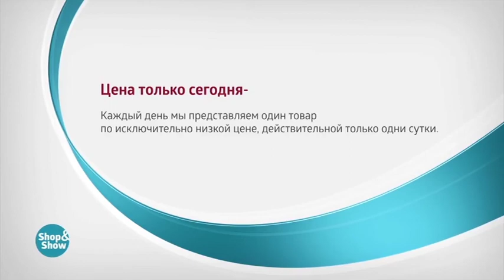Кардиган Марта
Обзор на товар Кардиган Марта